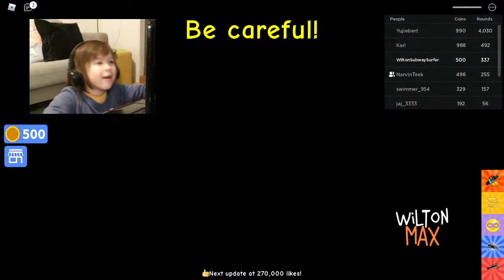ROBLOX Don't Press the Button 4 with WiltonMax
Wilton Max Roblox Don't Press the Button 4
Will you press the button? WiltonMax sure does!